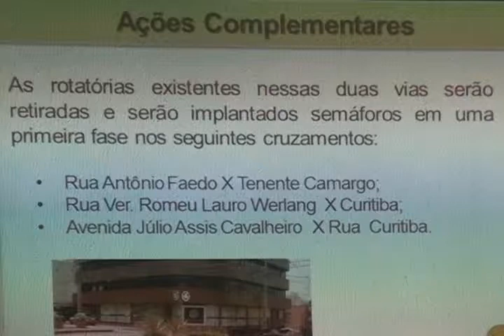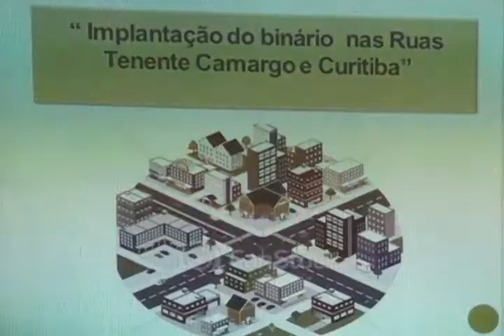Em audiência pública foi apresenta discussão do sistema binário em ruas de tráfego intenso